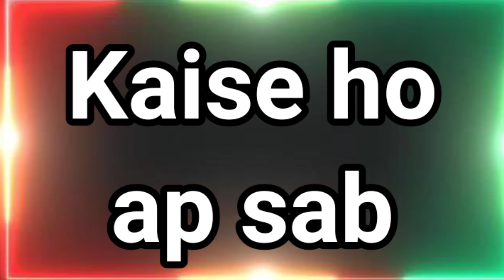Choose one heart | love quiz | love quiz game today | love quiz questions and answers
Cover topic:
1) love quiz game
2) love quiz game today
3) love quiz
4) love quiz game video
5) love quiz game today new
6) love quiz game choose one number
7) love quiz game 2022
8) love quiz game choose one heart
9) love quiz game choose one emoji
10) love quiz today
11) love quiz game today news 2022
12) love quizzes for girls
13) love quizzes for boys
14) love quizzes for adults
15) love quizzes for couples
16) love game true love love test game